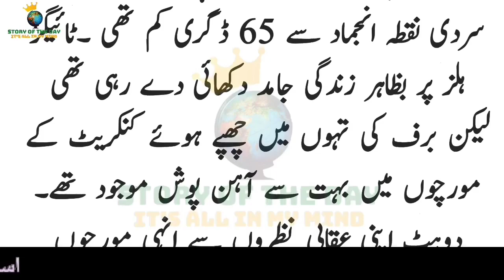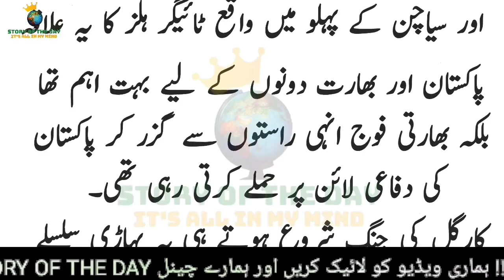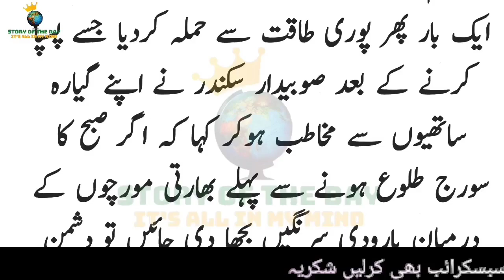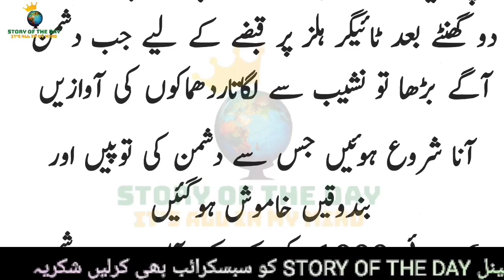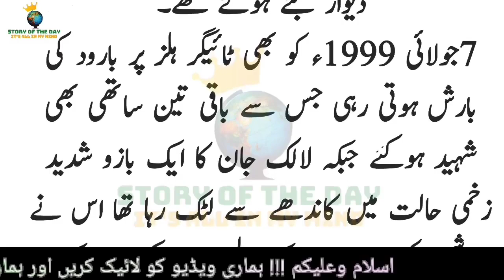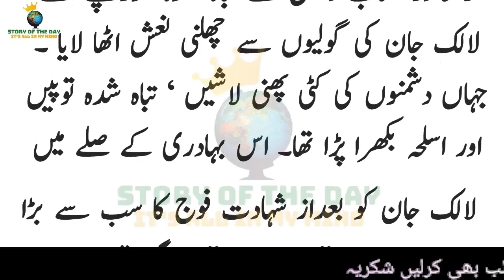Story Of | Havaldar Lalak Jan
Havaldar Lalak Jan was a soldier of Pakistan Army belonging to Northern Light Infantry regiment. He was killed in action during the Kargil war. For his bravery, he was awarded Pakistan's highest military gallantry award, Nishan-e-Haider.
Born: April 1, 1967, Yasin Valley
Died: July 7, 1999, Tiger Hill
Unit: 12 Northern Light Infantry
Rank: Havildar
Siblings: Gul Sambar Khan
Awards: Nishan-e-Haider